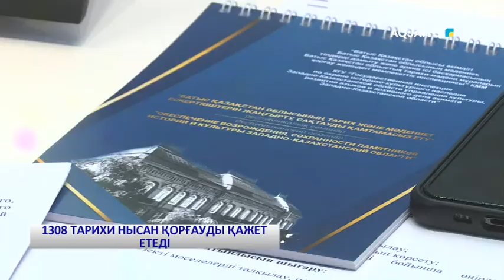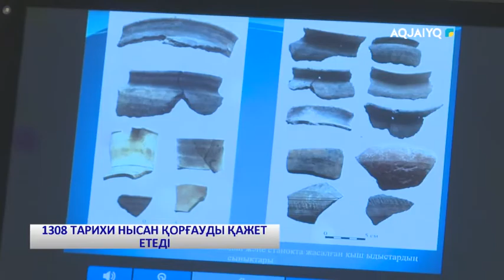1308 ТАРИХИ НЫСАН ҚОРҒАУДЫ ҚАЖЕТ ЕТЕДІ